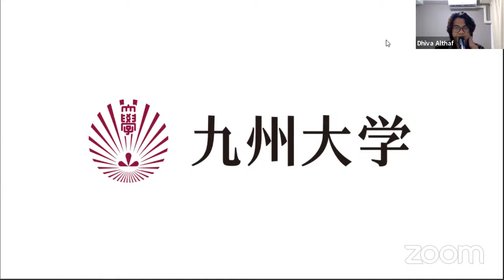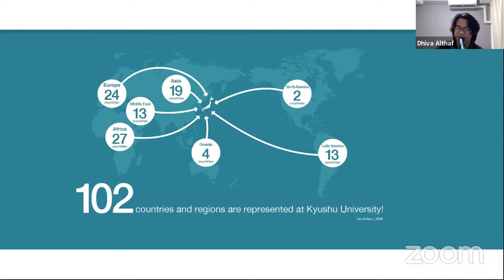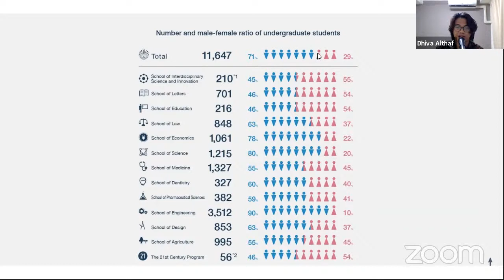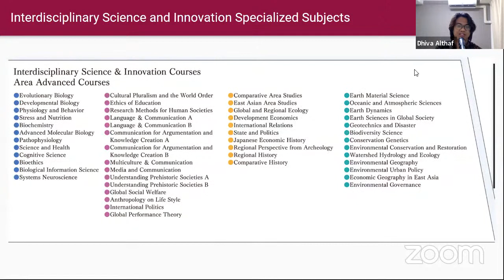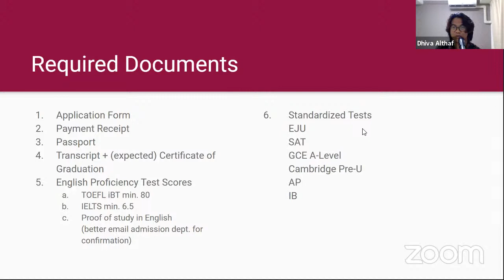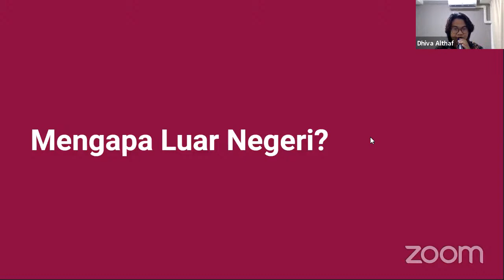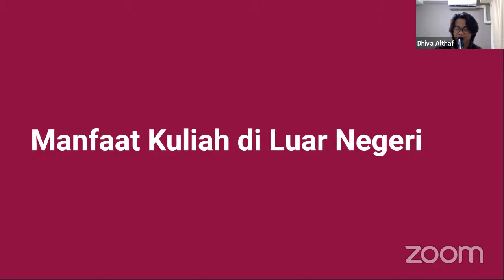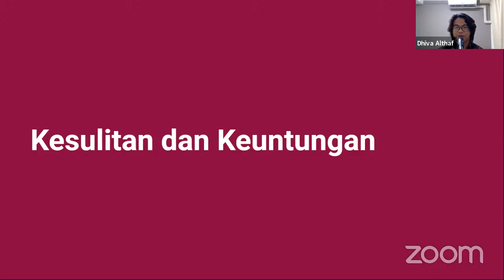Goes to Kyushu University, Fukuoka Japan